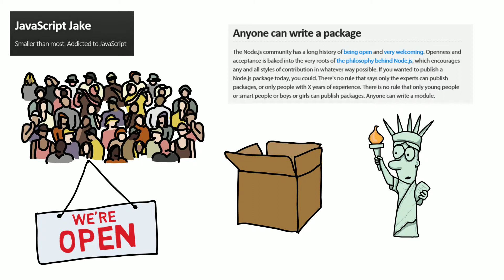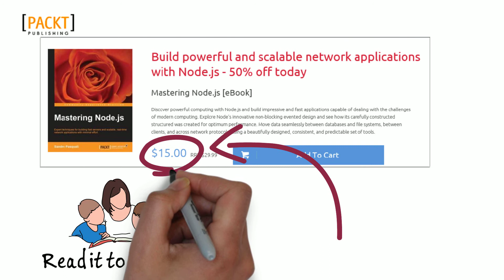The Communal Nature of Node.JS, 11 Mistakes Javascript Devs Make and a Great Book Deal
1. @thejakepruitt
New article about @npmjs and the nodejs community. Thanks for the inspiration, @mikeal!
2. @jcoz1968
Eleven mistakes that Javascript developers make via @airpair
3. Packt Publishing ‏@PacktPub